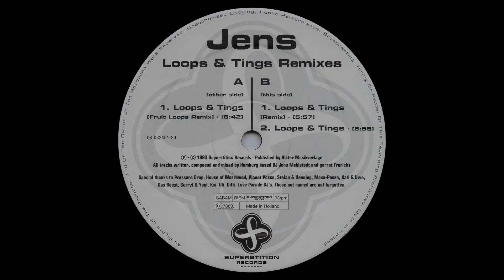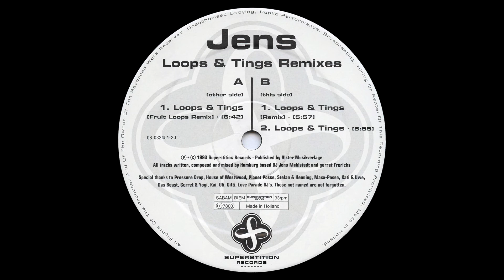Jens - Loops & Tings (Fruit Loops Remix) [HQ]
Label: Superstition ‎– SUPERSTITION 2005
Format: Vinyl, 12", 45 RPM, 33 ⅓ RPM
Country: Germany
Released: 03 May 1993
Genre: Electronic
Style: Trance, Techno, Hard Trance